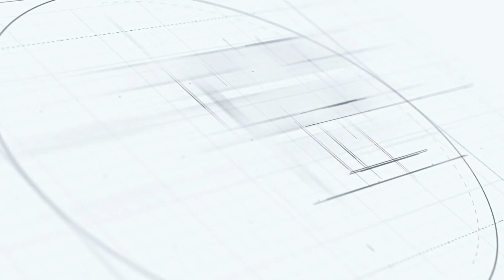Villa de cuatro dormitorios en venta ID-2637, Bienes raíces Punta Cana, República Dominicana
Bienvenido al exquisito refugio de Las Iguanas, elegantemente oculto en el exclusivo abrazo de Cap Cana.

Bienes raíces en Punta Cana
Precio: US$1,100,000
Tipo: Villa
Tamaño: 6931.96 pies cuadrados = 644 metros cuadrados
Habitaciones: 4
Baños: 4

Instalaciones y comodidades

Explora las maravillosas características y comodidades de esta encantadora villa en venta en Las Iguanas, Cap Cana.

Características Distintivas:
Esta encantadora villa cuenta con cuatro amplias habitaciones y cuatro lujosos baños, cada uno adornado con los mejores materiales, tanto en el interior como en el exterior. Con un aire de elegancia, combina perfectamente elementos de diseño contemporáneo con estética atemporal.

Placer Culinario:
La cocina es una obra maestra culinaria, equipada con electrodomésticos modernos y adornada con muebles de primera. La cocina de agua fría y caliente garantiza que los esfuerzos culinarios se encuentren con comodidad y estilo, mientras que la escalera añade un toque arquitectónico al interior. Un área de lavandería dedicada complementa la practicidad de esta lujosa morada.

Bienestar al Aire Libre:
Pisa la terraza y siente la brisa caribeña o date el gusto en el solarium de la piscina de 90m2, creando un refugio idílico para la relajación. Un jacuzzi, jardín y políticas amigables con las mascotas añaden encanto a la villa, creando un refugio completo para aquellos que aprecian la vida tanto en interiores como en exteriores.

Accesibilidad y Fitness:
El paraíso de Cap Cana garantiza accesibilidad para todos, con características diseñadas para personas con discapacidades. Para aquellos que buscan un estilo de vida activo, un gimnasio completamente equipado está a su disposición, proporcionando una forma conveniente de mantenerse en forma y saludable.

Comodidades Circundantes:
Los residentes de Las Iguanas disfrutan de una gran cantidad de beneficios, incluida la membresía al prestigioso Las Iguanas Golf Club, que ofrece experiencias de golf de clase mundial. Una tarifa preferencial en Punta Espada agrega una capa adicional de exclusividad. El club ofrece instalaciones recreativas, fomentando una comunidad vibrante dentro del enclave. Los residentes también obtienen acceso a las comodidades de Cap Cana, enriqueciendo aún más su estilo de vida.

Aprovecha la Oportunidad:
Para mejorar la oferta, esta villa cuenta con incentivos fiscales bajo la LEY CONFOTUR, lo que permite a los residentes disfrutar de beneficios financieros mientras se deleitan en el lujo. Aprovecha la oportunidad de ser parte de la elite de Cap Cana, donde esta villa establece el estándar para una vida de indulgencia y privilegio incomparables. ¡No te pierdas la oportunidad de ser dueño de tu pedazo de paraíso!